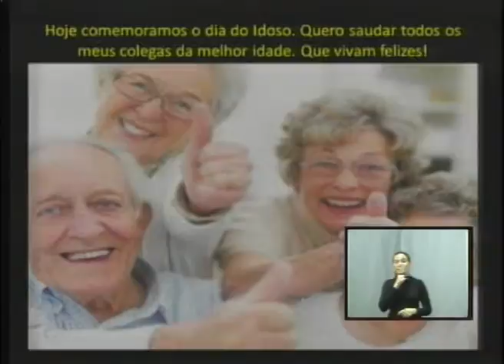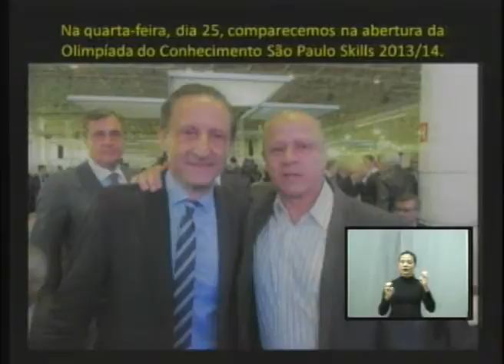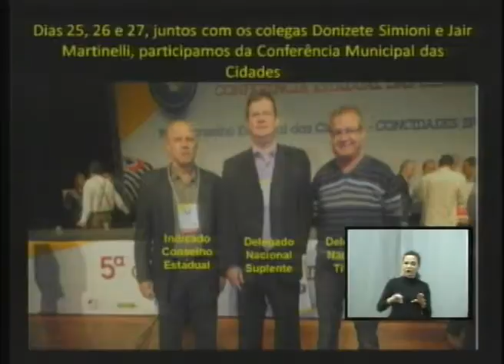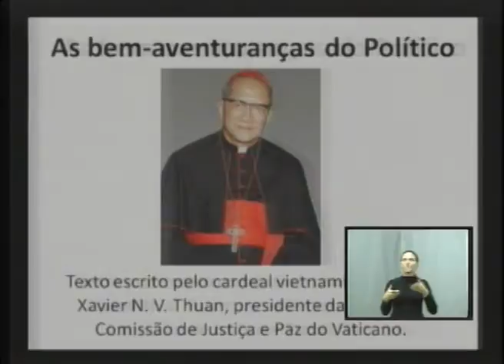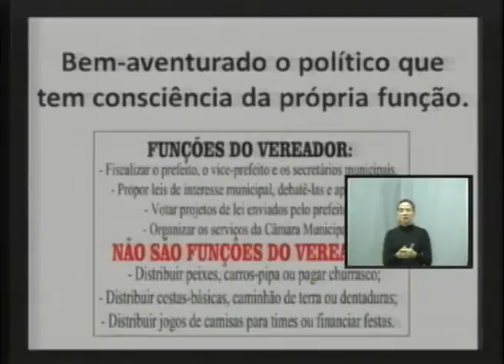PE 035 Elias C